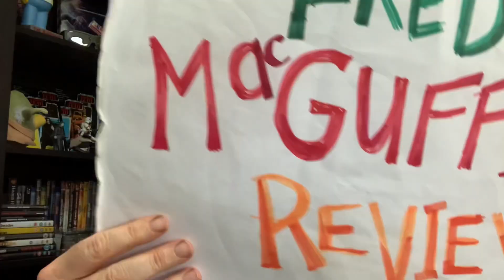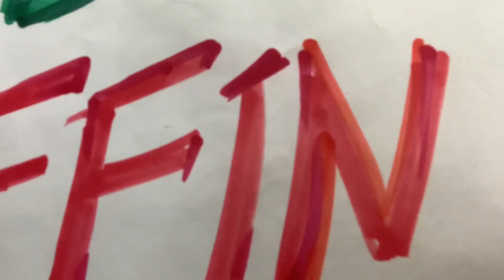Knock At The Cabin - **Spoiler** Movie Review by Fred MacGuffin